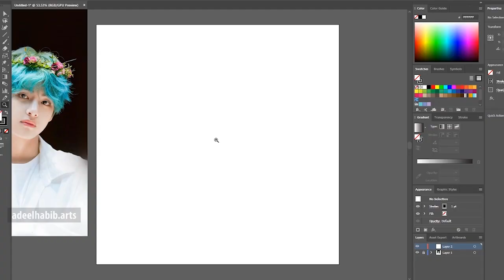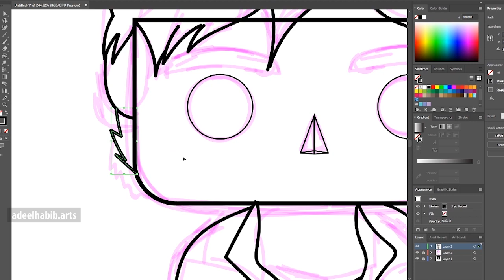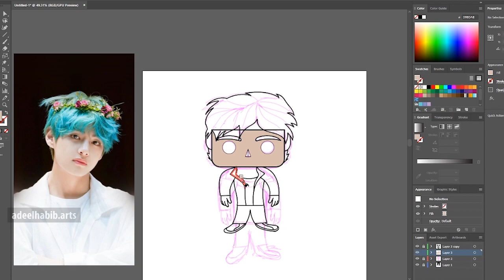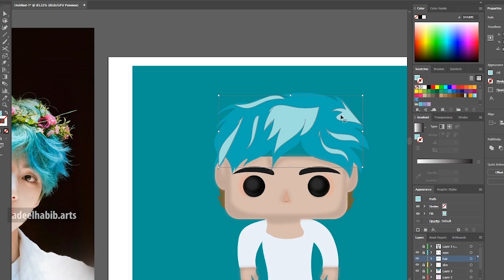How to Draw BTS Funko Pop | Taehyung | Adobe Illustrator